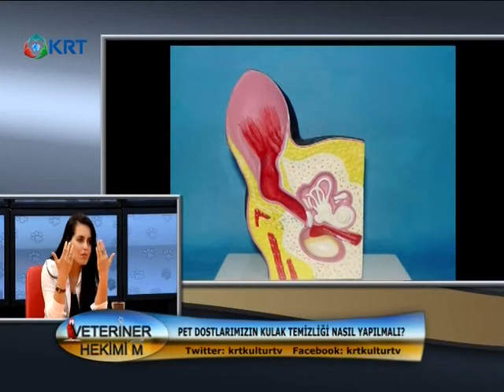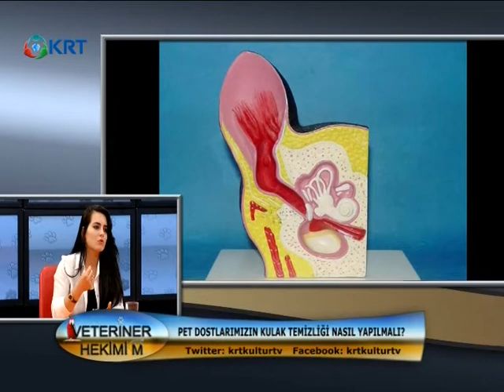Veteriner Hekimi'm / Gözde Çetin Kasap / Buket Neşe Kalpakçı / 9 Mayıs 2018